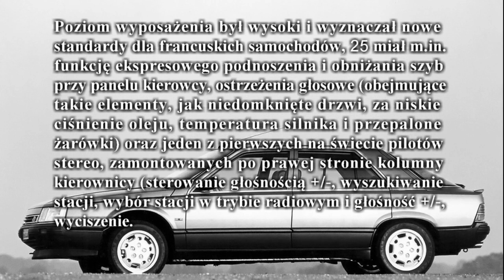Renault 25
The Renault 25 is an executive car produced by the French automaker Renault from 1983 to 1992.

Samochód osobowy klasy średniej-wyższej produkowane przez francuską markę Renault w latach 1983 – 1992.

Jingle Punks - Piri Piri
Jingle Punks - Ditch Diggin'
William Rosati - Weird Night